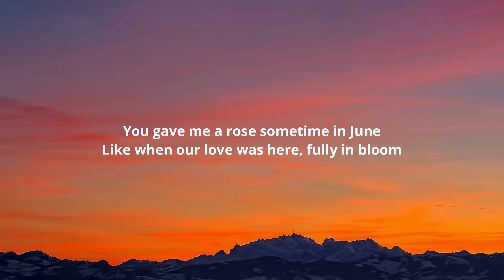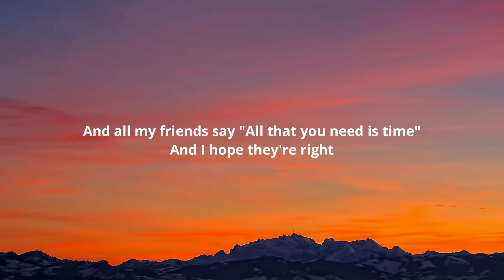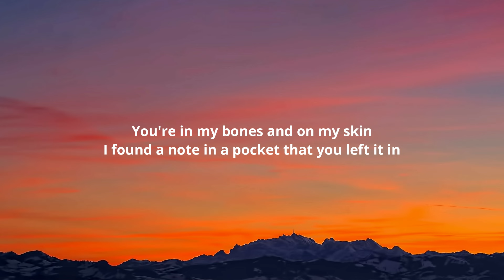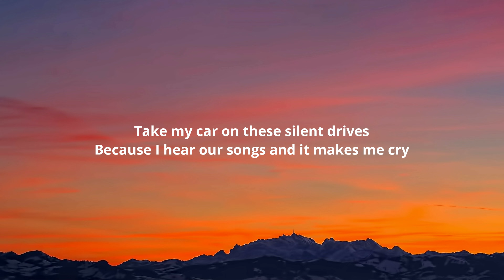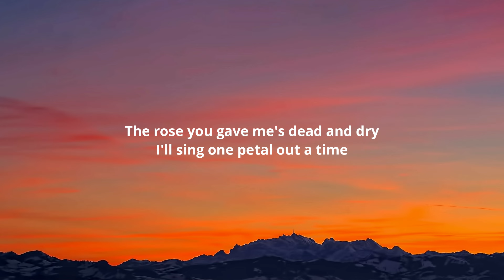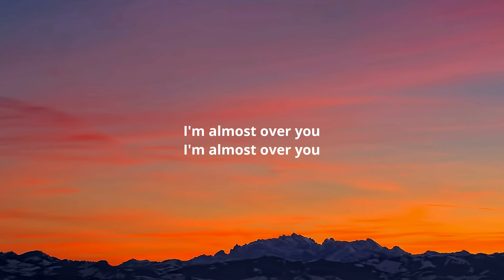Jeff Satur - Almost over you (Lyrics)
Lyrics:-

[Verse 1]
You gave me a rose sometime in June
Like when our love was here, fully in bloom
Your flower's now the only trace of you
You became a ghost, and one I know
I've got nobody I can talk to
'Cause everyone but me's forgotten you

[Pre-Chorus]
So now I take my car on these silent drives
Because I hear our songs and it makes me cry
And all my friends say "All that you need is time"
And I hope they're right

[Chorus]
These lonely days keep passing by
Tryna live without your smile
Even if it took a while
I'm almost over you
The rose you gave me's dead and dry
I'll sing one petal out a time
Just like the memories in my mind

[Verse 2]
You're in my bones and on my skin
I found a note in a pocket that you left it in
A sketch of us, a pencil face
We didn't know that things would all end up this way

[Pre-Chorus]
Take my car on these silent drives

[Bridge]
Almost over looking at your emerald eyes
Almost over how your hand felt close to mine
Almost over looking for your blue car every time I drive

[Outro]
Yeah, I'm almost over you